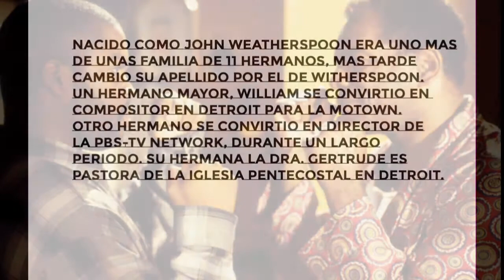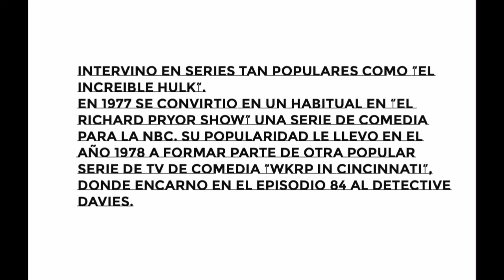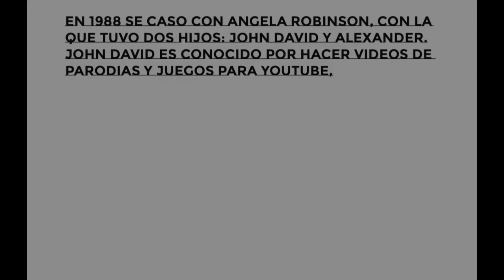JOHN WITHERSPOON: THE ULTIMATE TRIBUTE